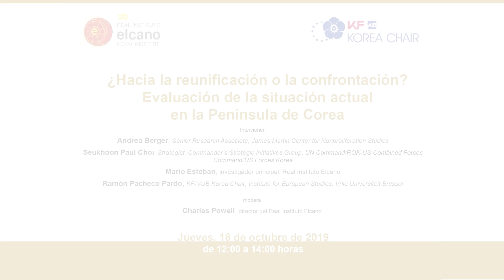Evaluación de la situación actual en la Península de Corea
Madrid, 18/X/2018 Mesa redonda sobre la "Evaluación de la situación actual en la Península de Corea ¿Hacia la reunificación o la confrontación?"
Tras un 2017 de enorme tensión en la península coreana, propiciada por los avances en el programa nuclear norcoreano y la diplomacia coercitiva del presidente Trump, las cumbres que ha mantenido el líder norcoreano Kim Jong-un con los presidentes Moon Jae-in y Donald Trump en la primavera de este año han abierto un nuevo proceso diplomático. La mesa redonda analizará el alcance de estos encuentros y las perspectivas que se abren entre las dos Coreas y en las relaciones de Pyongyang con el resto de la comunidad internacional.

Participan:

Andrea Berger, Senior Research Associate, James Martin Center for Nonproliferation Studies
Seukhoon Paul Choi, Strategist, Commander’s Strategic Initiatives Group, UN Command/ROK-US Combined Forces Command/US Forces Korea
Mario Esteban, investigador principal, Real Instituto Elcano
Ramón Pacheco Pardo, KF-VUB Korea Chair, Institute for European Studies, Vrije Universiteit Brussel
Modera Charles Powell, director del Real Instituto Elcano.